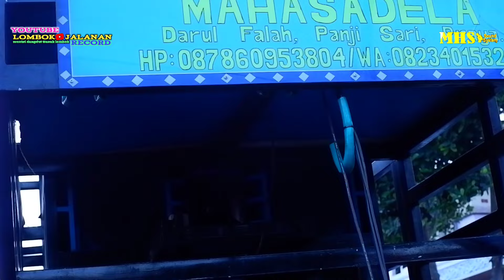DANGDUT KOPLO TERBARU//LAMUNAN VERSI MHS//VOCAL TERBARU MHS JUMITAH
LOMBOK JALANAN RECORD//VOCALIS TERBARU MHS JUMITAH DANGDUT KOPLO TERBARU LAMUNAN